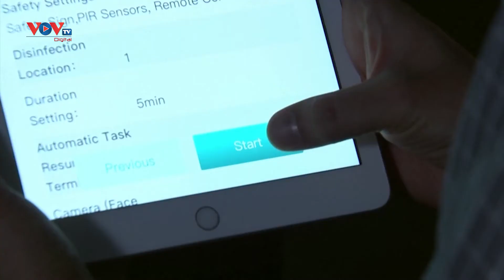Mỹ: Sử dụng robot diệt virus tại trường học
Nhiều phụ huynh và học sinh trên khắp nước Mỹ đang mong mỏi quay lại trường học, sau thời gian dài phải học trực tuyến do dịch Covid-19. Giờ đây, mong muốn này đã có cơ hội trở thành hiện thực, khi xuất hiện robot diệt virus.